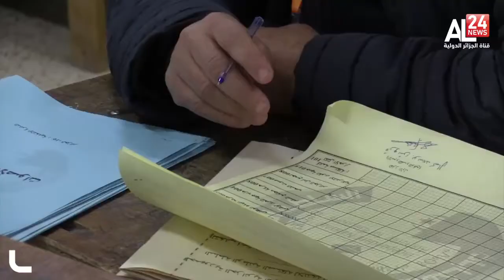محليات: نسبة المشاركة بلغت35،97 بالمائة بالنسبة للمجالس البلدية عند غلق مكاتب الاقتراع